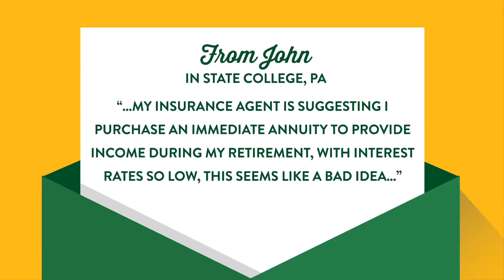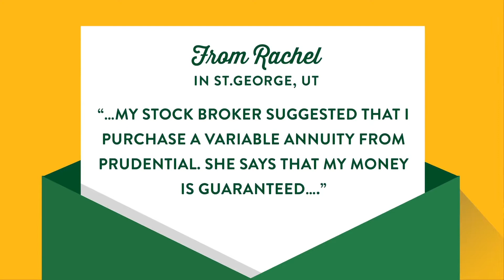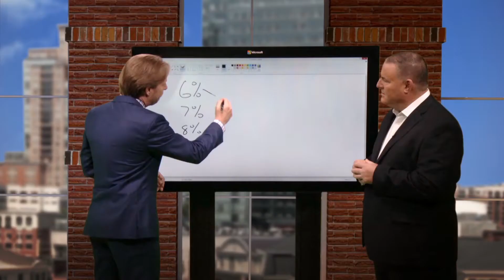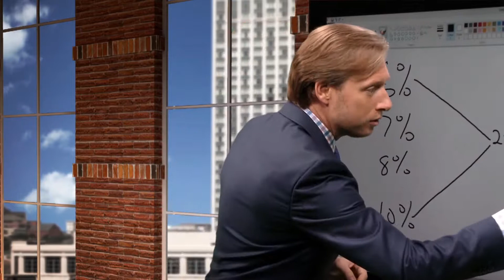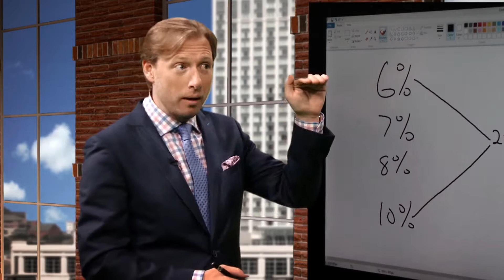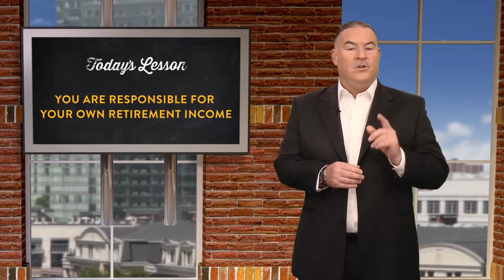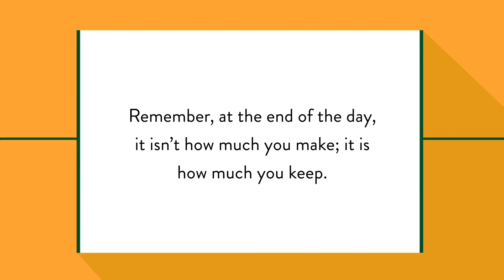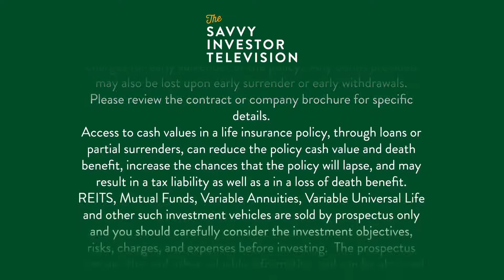How safe are annuities?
With all the controversy surrounding annuities, how can you determine if they are safe? Is an annuity right for you? Get answers to these questions and more with the Savvy Investor.

Prostatis Financial can help you with all aspects of financial and retirement planning.